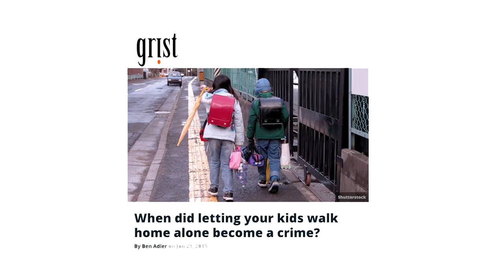Let’s Stop Overprotecting Kids - Learn Liberty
What happened to kids walking home from school alone? These days, more kids grow up with  “helicopter parents”. Joanna Williams at the University of Kent examines the decline of childhood freedom.

The Overprotected Kid (article): In this article from The Atlantic, Hanna Rosin explains how overprotecting children impacts the way that they learn.
Stop Criminalizing Parenting: Free Range Kids' Lenore Skenazy on Fears over Child Safety (video): ReasonTV interviews Lenore Skenazy, founder of the Free Range Kids Movement
Failing better: What we learn by confronting risk and uncertainty (blog post): Adam Thierer argues that we should rethink our understanding of risk and failure.

TRANSCRIPT:

Joanna Williams:
I mean I think there's lots of different things going on here. I think you can see, for example, one very, very interesting study shows the geographical distance that children were allowed to go from their home on their own away from home and you can see how since the 1970s year on year, that distance that children are allowed to go has become smaller and smaller. Essentially now days it's pretty much their back garden.
Dave Rubin:
Yeah. You're talking about literally. Their ability to get on the bike and ride around the neighborhood, slowly has been scaled back.
Joanna Williams:
Absolutely, yeah, yeah, which is sad, very, very sad. I let my daughter walk to school on her own with another boy from her class. My fear and this is very, very revealing, my fear was not for one second about anything that would happen to my daughter. She's a very sensible girl. She'd be absolutely fine. My fear was what will other parents think of me. It's that idea that we're all kind of checking or monitoring each other all the time. That's really unhealthy. People will say funny things to me like, "Oh you're so lucky. You can do that because your girl's so sensible." No, she's just a regular kid. She's just the same as your child. The reason why she's sensible is because I've allowed her to take risks.
Dave Rubin:
It's not a coincidence that you got this sensible kid.
Joanna Williams:
Yeah. It's because I've let her take these risks that she now is this sensible child. People will come up and say, "I saw her walking to school on her own today." It's almost as if they just want me to know that they know that she's walking on her own.
Dave Rubin:
It's really like big brother stuff at a very micro level.

Joanna Williams:
Yeah.
Dave Rubin:
They start. It's almost a way. It's not just that they're surveying the kids. In a way they're surveying the parents.
Joanna Williams:
Absolutely. Absolutely.
Dave Rubin:
You're all kind of watching each other.
Joanna Williams:
Yeah.
Dave Rubin:
It really, how do you peel back some of this stuff?
Joanna Williams:
I think you've got to. You just have to stand up and take that risk and you just have to say, no she's 10. My daughter, you know, she's walking to school, and that's it, end of story.